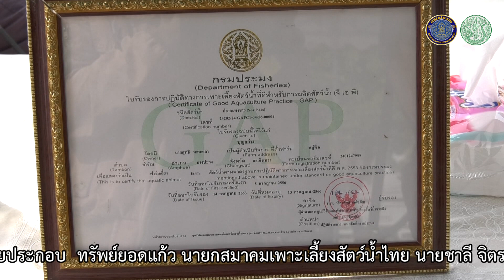ข่าววีดิทัศน์ วันที่ 15 มกราคม 2564 แถลงข่าวการเปิดตลาดประมงปลอดภัย GAP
วันนี้ (15 มกราคม 2564) เวลา 10.30 น. นายมีศักดิ์ ภักดีคง อธิบดีกรมประมง พร้อมด้วย พร้อมด้วยนางสาวพัชรี พยัควงษ์ รองอธิบดีกรมการค้าภายใน นายโชคชัย คลศรีชัย กรรมการผู้จัดการ บริษัท ไทยแอ็กโกร เอ็กซเชนจ์ จำกัด (ตลาดไท) นายประกอบ  ทรัพย์ยอดแก้ว นายกสมาคมเพาะเลี้ยงสัตว์น้ำไทย นายชาลี จิตรประสงค์ ประธานชมรมผู้เลี้ยงกุ้งฉะเชิงเทรา และนายสุทธิ มะหะเลา นายกสมาคมผู้เพาะเลี้ยงปลาทะเลไทย ร่วมกันแถลงข่าวการเปิดตลาดประมงปลอดภัย GAP เพื่อเกษตรกรไทย ปลอดภัยถึงผู้บริโภค ในยุค COVID-19 ณ ตลาดไท อำเภอคลองหลวง จังหวัดปทุมธานี
การจัดงานครั้งนี้เพื่อช่วยเหลือเกษตรกรผู้เพาะเลี้ยงสัตว์น้ำที่ได้รับผลกระทบจากสถานการณ์ COVID-19 โดยเปิดพื้นที่ให้จำหน่ายสินค้าสัตว์น้ำ อาทิ กุ้งก้ามกราม กุ้งขาวแวนาไม และปลากะพงขาว ซึ่งจะเป็นอีกช่องทางการจำหน่ายให้กับเกษตรกรผู้เพาะเลี้ยงสัตว์น้ำ และจะผลักดันให้ตลาดประมงปลอดภัย GAP เพื่อเกษตรกรไทย ปลอดภัยถึงผู้บริโภค เป็นศูนย์กลางการค้าส่งสินค้าสัตว์น้ำเพื่อกระจายสู่ผู้บริโภคทั่วประเทศต่อไปในอนาคต